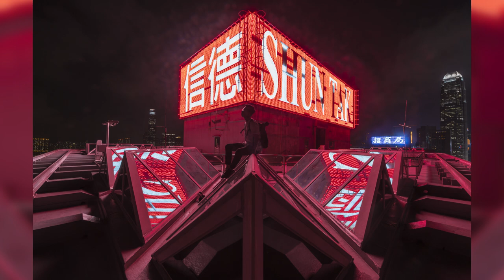Pro Talk | How Has Your Photographic Style Changed Over Time?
At The Photography Show 2017, Wex caught up with official Game of Thrones stills photographer Helen Sloan and some more of the photographic world's most influential names, aiming to get an insider's take on the industry.

Today's topic: "How do you feel your work or photographic style has changed over time?"